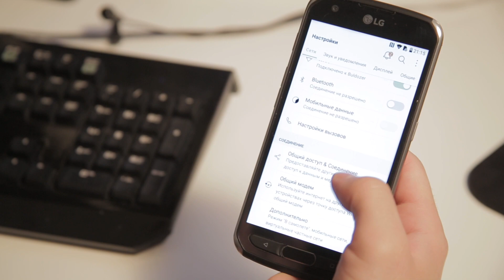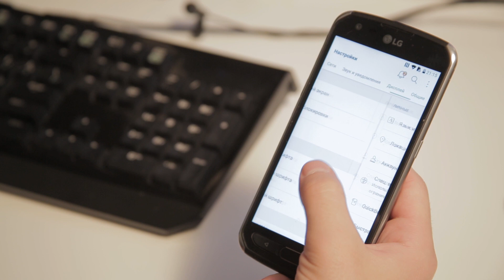LG X Venture - городской воин???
В данном ролике речь пойдёт про смартфон LG X Venture